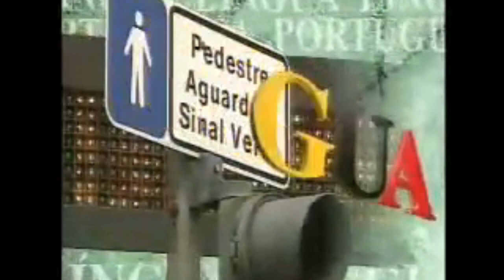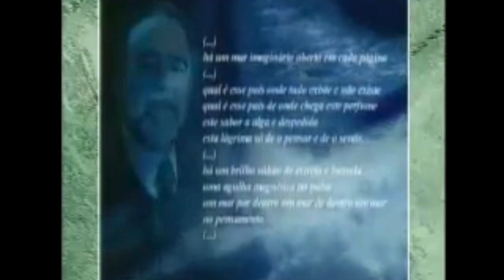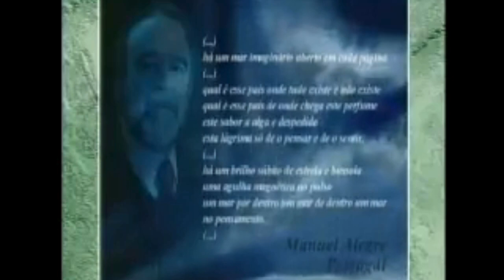Nossa Língua Portuguesa - Eugénia Melo e Castro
Professor Pasquale entrevista Eugénia Melo e Castro.
A prestigiada cantora e compositora portuguesa Eugênia Melo e Castro nasceu em Covilhã, Serra da Estrela, no dia 6 de junho de 1958, batizada como Maria Eugénia Menéres de Melo e Castro. Seus pais, os escritores E. M. de Melo e Castro e Maria Alberta Menéres, lhe transmitiram a veia artística. Ela cursou Artes Gráficas em Lisboa, além de piano e canto. Mais tarde, optou pelos cursos de cinema e fotografia na London Film School.

Em 1977 ela inicia sua trajetória cultural no Grupo de Teatro Ânima, criado pela própria artista, com um projeto de poemas concretos levados ao palco. Entre 1977 e 1978 ela também atua na companhia teatral A Barraca, ao lado de Augusto Boal e Mário Viegas, entre outros. No cinema ela realiza seu ‘debut’ em 1978, no filme de estréia do diretor Joaquim Leitão, Prá Frentex. Ela também é dirigida, posteriormente, por Djalma Limonge Batista.

Eugênia também marca sua presença na TV, criando, compondo, produzindo e apresentando programas como Quadrados e Quadradinhos, no qual ela igualmente atua como cantora, ao lado do grupo Trovante, no início dos anos 80.

Em 1981 ela inicia seu intercâmbio musical com cantores e compositores brasileiros, criando uma parceria com o compositor mineiro Wagner Tiso. Deste encontro nasce o primeiro disco de Eugênia, Terra de Mel, do qual participam músicos brasileiros e de Portugal.

A cantora e compositora é reconhecida e premiada em Portugal por este trabalho e pelo seguinte, Águas de Todo o Ano. Eugênia estabelece um relacionamento artístico e pessoal significativo com alguns dos melhores artistas do Brasil, entre eles Tom Jobim, Chico Buarque, Caetano Veloso e Milton Nascimento. Esta interação reflete nas criações que se sucedem e definem a direção de sua trajetória musical. A artista encontra um campo cada vez maior de atuação no Brasil e em Portugal.

Em 1998, depois de várias jornadas musicais, projetos, shows e lançamentos de discos, Eugênia concebe o programa televisivo Atlântico, criado e produzido em Lisboa, com o qual ela pretende levar sua bagagem cultural aos artistas brasileiros e portugueses. Ele passa a ser transmitido a partir de 1999, pela RTP portuguesa e a TV Cultura, no Brasil. A idéia é unir cantores e compositores das duas nações. A própria Eugênia o apresenta, contando com a parceria de Nelson Motta.

De 1982 a 2002 a cantora lança 16 discos, inclusive duas apresentações gravadas ao vivo. Todos estes trabalhos foram disseminados em Portugal e no Brasil. A partir de então ela passa a atuar junto ao produtor brasileiro Eduardo Queiróz, seguindo as novas tendências musicais, assimilando os sons contemporâneos e abrindo espaço em seu trabalho para parceiros novos e composições originais.

Em 2007 a cantora e compositora conquistou o prêmio Qualidade Brasil pela totalidade de seu trabalho. Seu famoso programa televisivo, o Atlântico, foi situado entre as cinquenta transmissões de melhor qualidade no território português, alcançando a vigésima terceira posição.